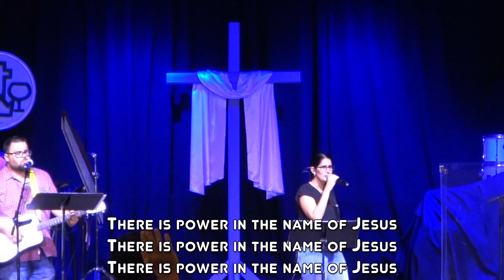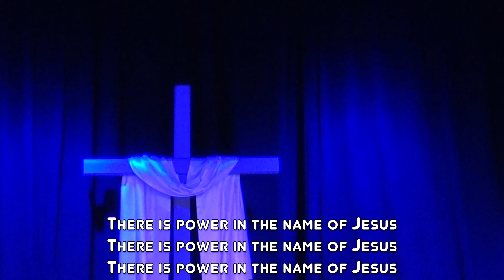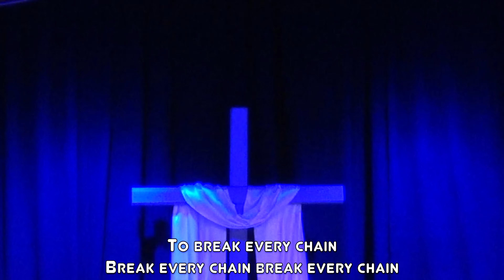Break Every Chain